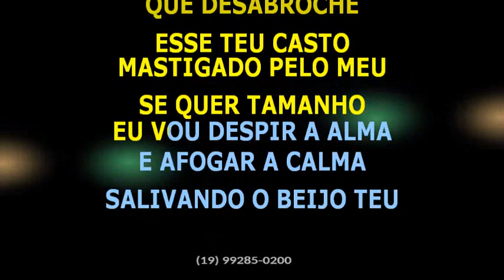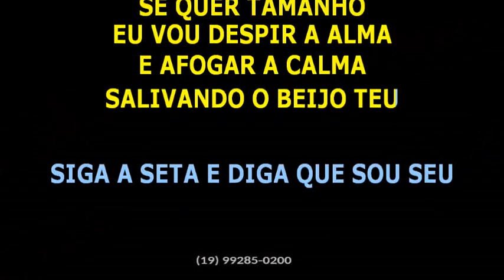Maria Gadú • Laranja